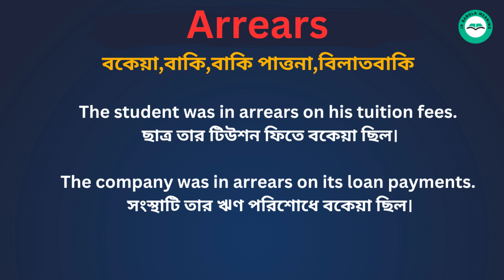Arrears Meaning in Bengali/ Arrears শব্দের বাংলা ভাষায় অর্থ অথবা মানে কি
Arrears Meaning In Bengali
 Arrears শব্দের বাংলা ভাষায় অর্থ অথবা মানে কি
 Arrears Bangla Meaning